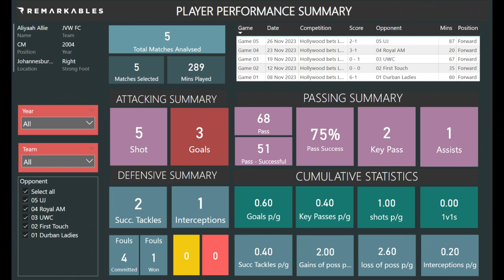Aliyaah Allie (JVW FC) Forward/Attacking Mid - 2023 Hollywood best League Highlights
0:00 Start
0:20 Goals
0:48 Assists
1:02 Shots
1:13 Passes
2:05 Duels